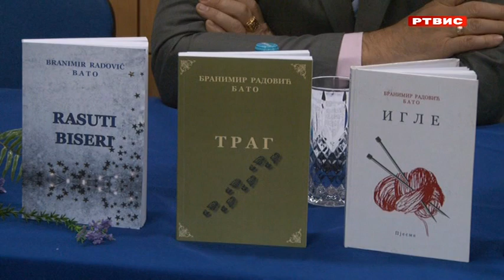Održano književno veče Branimira Bate Radovića, prilog RTVIS, 17.11.2023.